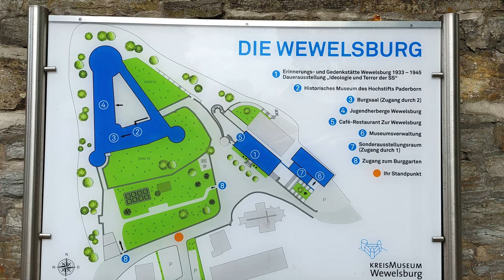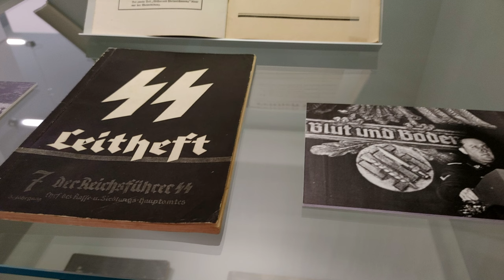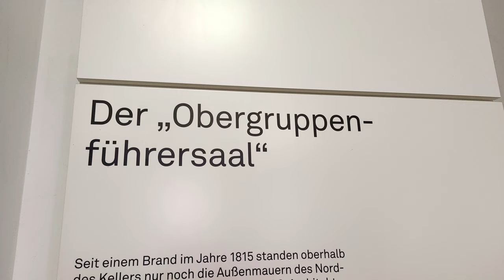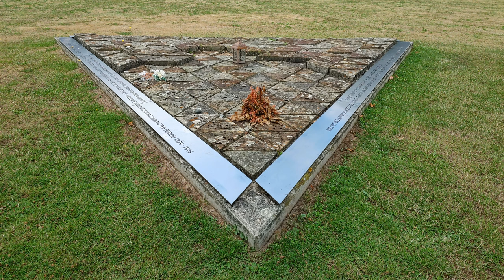Die Wewelsburg – ehemalige Kultstätte und Ordensburg der SS -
Die Wewelsburg ist ein burgähnliches Renaissanceschloss in der Stadt Büren im Kreis Paderborn, Nordrhein-Westfalen. Bekannt ist die Burg durch ein düsteres Kapitel: von 1934 bis 1945 wurde sie von der SS genutzt. Der Nordturm der Burg wurde in dieser Zeit ausgebaut. Im Erdgeschoss entstand der sogenannte „Obergruppenführersaal“ (die Obergruppenführer waren ursprünglich die höchsten SS-Generäle) und darunter die sogenannte „Gruft“. Beim Obergruppenführersaal handelt es sich um einen kreisförmigen Raum mit zwölf Säulen und dazwischenliegenden Fenstern. In der Mitte des hellgrauen Marmorbodens befindet sich die sogenannte «schwarze Sonne» in der Gestalt eines zwölfspeichigen Sonnenrades. Ob das Ornament ursprünglich eine besondere Benennung hatte und ob ihm eine bestimmte Bedeutung beigemessen wurde, ist unbekannt.
Die unterhalb des Obergruppenführersaales liegende „Gruft“ ähnelt in der Gestalt einem mykenischen Kuppelgrab. Der Raum, in dessen Mitte die Vorbereitung für eine ewige Flamme erkennbar ist, wurde nie fertiggestellt. Der Zweck der beiden Räume ist unbekannt.
Ab 1941 wurde geplant, die Gesamtanlage der Wewelsburg innerhalb von 20 Jahren zu einer kreisförmigen Anlage mit einem Radius von 600 Metern auszubauen. Der Nordturm, mit einem Außendurchmesser von fast 21 m der stärkste der drei Burgtürme, sollte das Zentrum der geplanten Anlage werden. Die geplanten Ring- und Stichstraßen, Gebäude und Ringmauern waren auf ihn ausgerichtet. So sollte die Wewelsburg nach dem „Endsieg“ zur zentralen SS-Kultstätte ausgebaut und zum „Zentrum der neuen Welt“ und einer „artgemäßen Religion“ gestaltet werden.
Entgegen weit verbreiteten Vermutungen belegen die überlieferten Dokumente aber keinen okkulten Hintergrund.
Eine Ausstellung "Erinnerungs- und Gedenkstätte 1933 – 1945" befindet sich in einem Nebengebäude der Burg und gewährt einen beklemmenden Einblick in diesen Zeitraum.

Die Musik im Video ist ein eigenes Projekt:
SEM selfmade electronic music